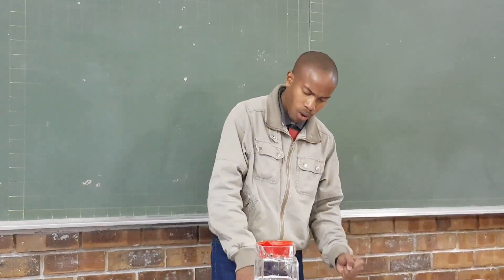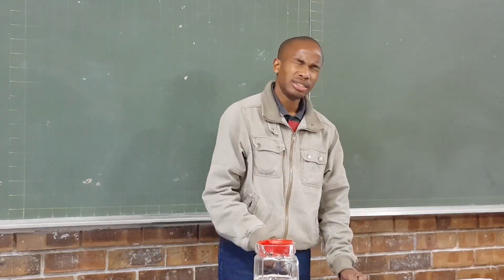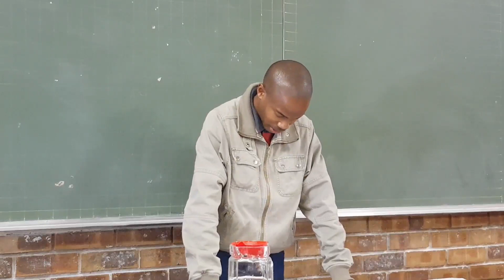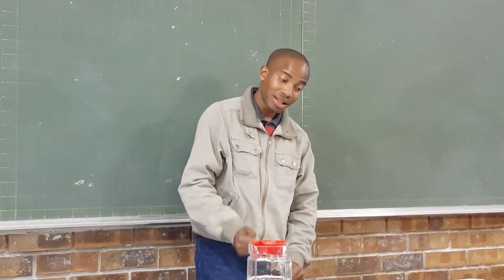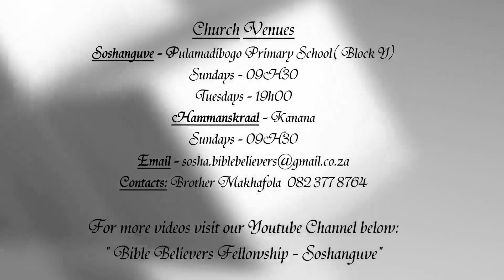20190618 - God's Provided Eyesalve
Title: God's Provided Eyesalve
Preacher :Brother Makhafola
Sermon Date: 18 June 2019

Church venues-
Hammanskraal @ Kanana

Service Times: Sundays @ 09H30 / Tuesdays @ 19H00
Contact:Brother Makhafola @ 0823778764